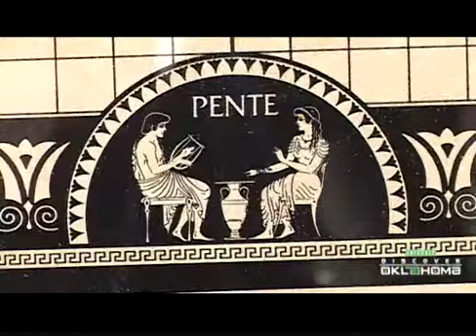Stillwater Restaurant Round-up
All of these Stillwater restaurants from plain to fancy serve good, stick to your ribs, cowboy food:

Eskimo Joes
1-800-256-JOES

Ranchers Club
405-744-BEEF